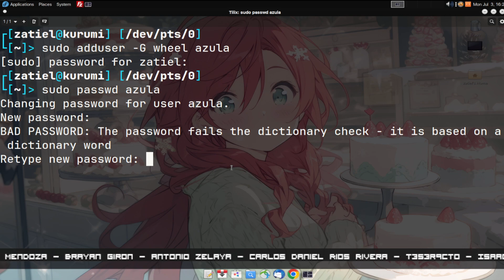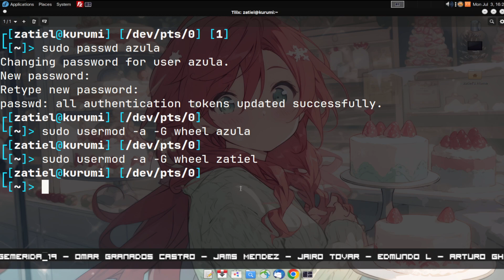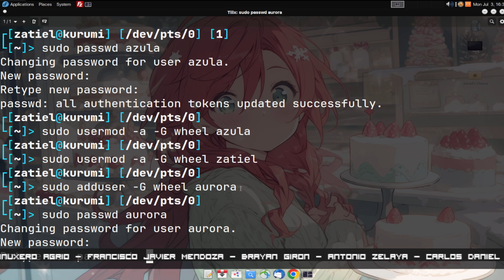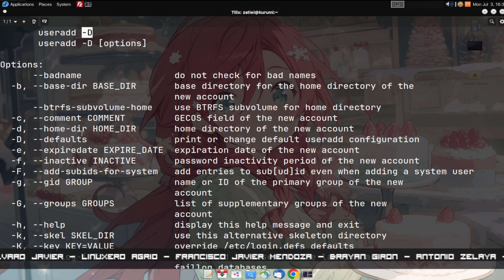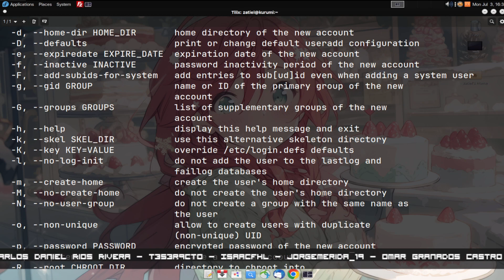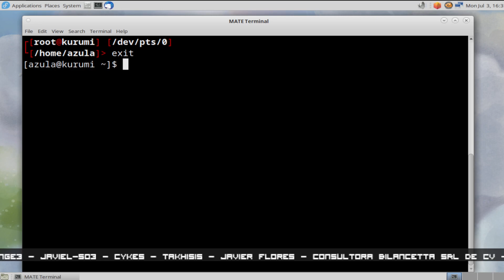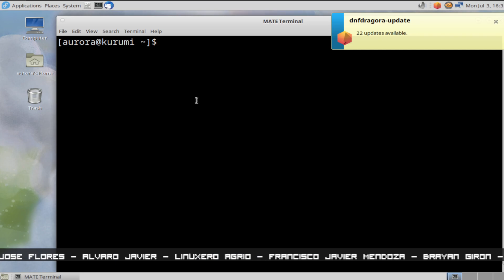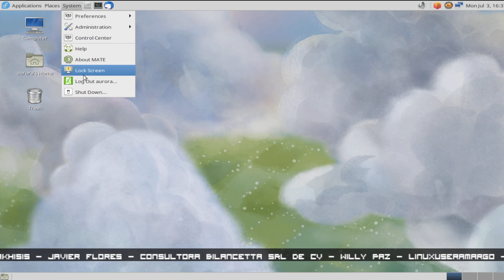Cómo crear un sudo usuario en Fedora Linux